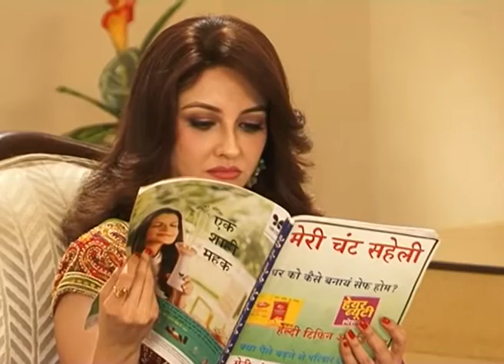Bhabhi Ji Ghar Pe Hai | 13th September 2016 | On Location Shoot